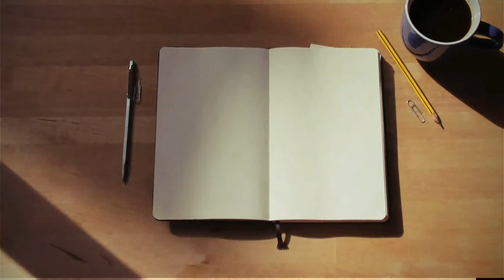LIBRENG INTRO AT NO ISSUE MUSIC/ EDIT KA LANG/ Serjames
Feel Free to grab. No issue Music. Just for you.